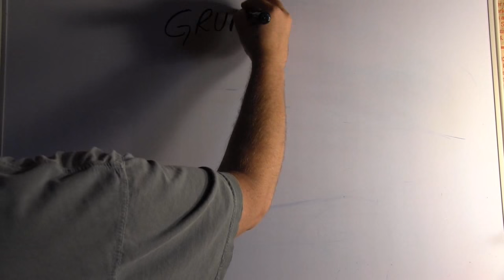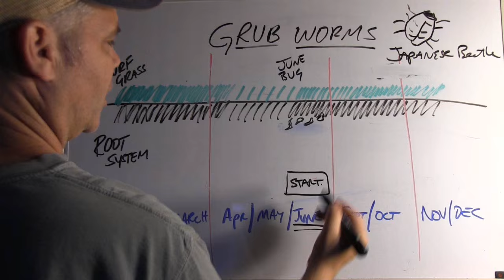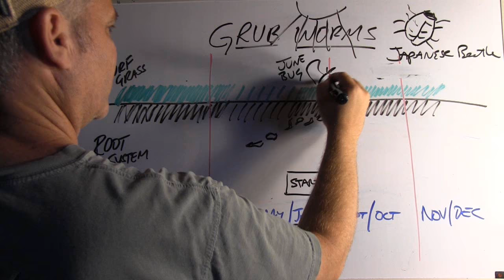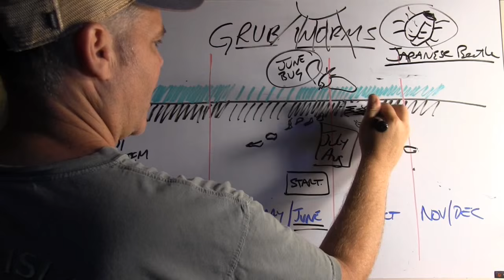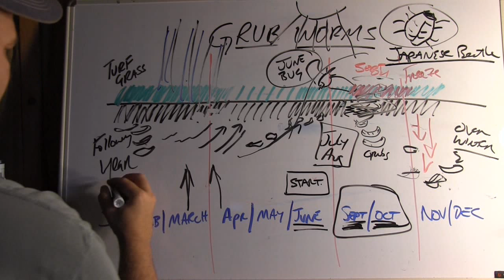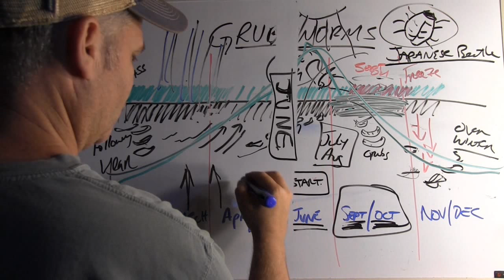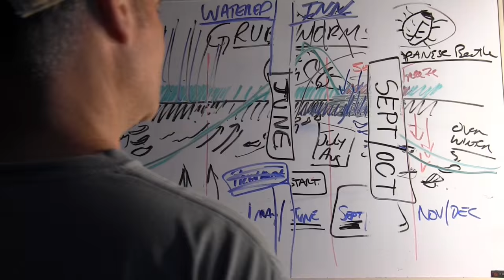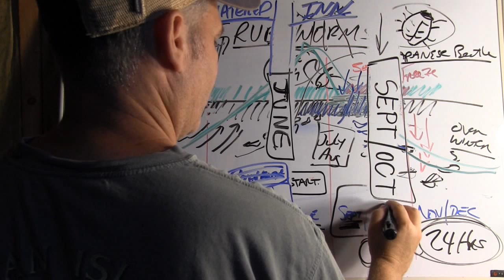How To Get Rid Of Grub Worms In The Lawn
Grubs worms in the lawn, a real problem... here is everything you need to know when it comes to preventing or getting rid of them in your lawn.

Best grub control you can get - water it in: Imidacloprid (generic merit liquid concentrate)